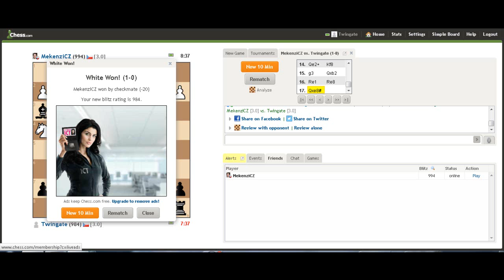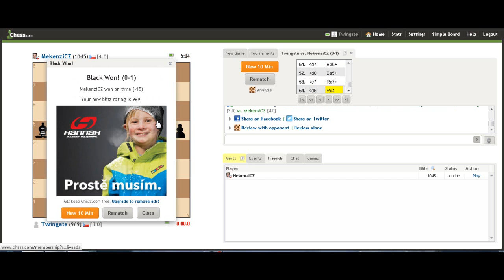Šachy - Mekenzi vs. Twingate #3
Rozuzlení ultimátního střetu dvou supermozků.